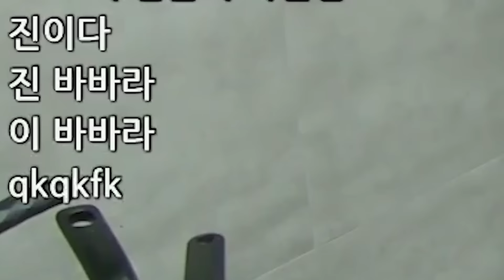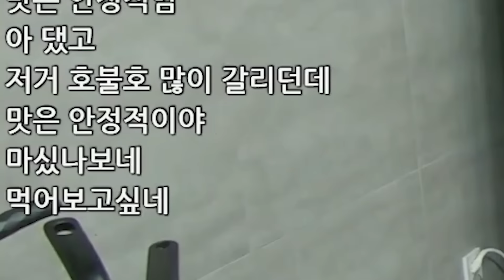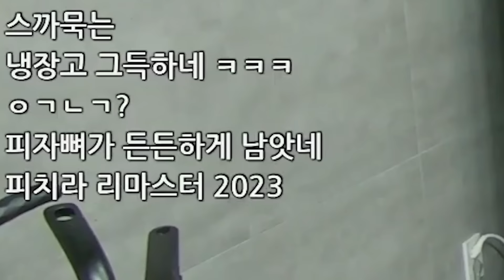원신 x 피자알볼로 콜라보 먹어봤습니다